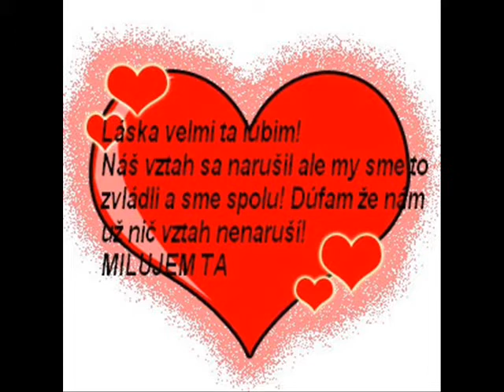Pre moje zlatko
lubkam ta